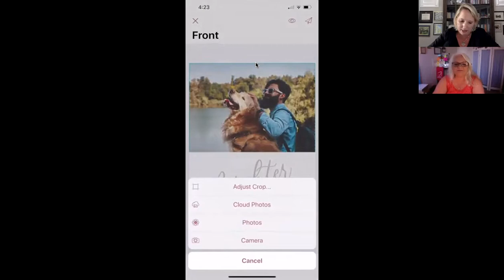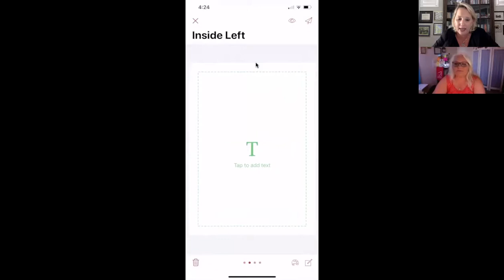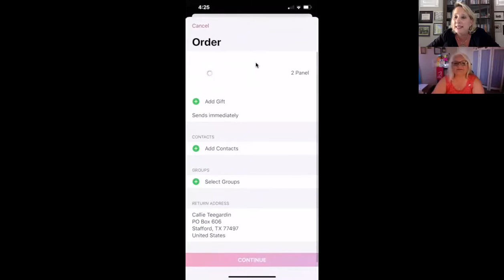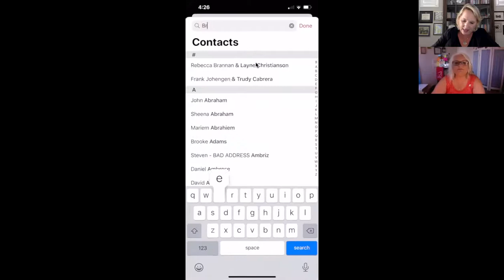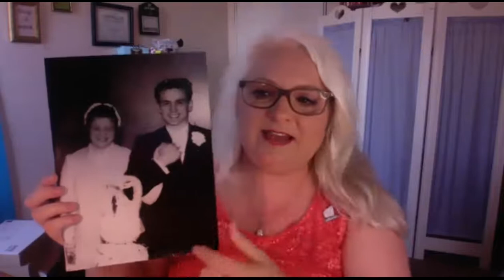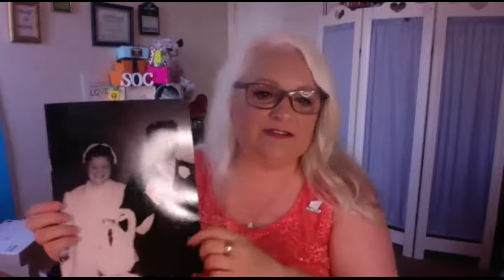Encouraging Others with Brenda Flannery - Relationship Marketing Overview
-What are ways you can encourage others?
-Why is so important, especially now, to be a source of encouragement?
-Are there specific tools you use to help encourage others?

Callie Teegardin and her special guest, Brenda Flannery, will be answering these question and will share ideas on how to impact others with encouragement and make a difference in this world.

Brenda Flannery lived in British Columbia, Canada.  She has been a health care professional for the past 25 years ad was a pharmacy tech for nine years.  She is the mom of two grown daughters and has two grandchildren.  She has been married to Robb for 14 years and he's a mortgage broker.  Their family is rounded out by two dogs and a cat.  Brenda learned about the network marketing profession in the mid 90's and loved it.  She was introduced to SendOutCards in 2016 as she was networking for another business she was doing.  She immediately could see using SendOutCards to stay in touch in her business and with her husband's mortgage business. She fell in love with SendOutCards and began sharing it with others.  She is an avid send and team builder with the company and has promoted to the level of Manager.

Callie Teegardin is a graduate of the University of Notre Dame and former-corporate America employee who was looking to find freedom to choose how, when and where she works and plays. She loves to travel, scuba dive and help people find their freedom and live their great life. She lives her life focused on Finding the Joy in the Journey in everything she does. She has also received the 2014 Senior Manager of the Year, nominated for the 2016 Affiliate of the Year, showcased twice in the SOC Stars Magazine and currently serving her twelfth continuous term on the SendOutCards Eagles Nest Advisory Leadership Board.

In this overview, you'll learn how your life and business can change through implementing a Relationship Marketing system and why now is the time to get involved with SendOutCards.